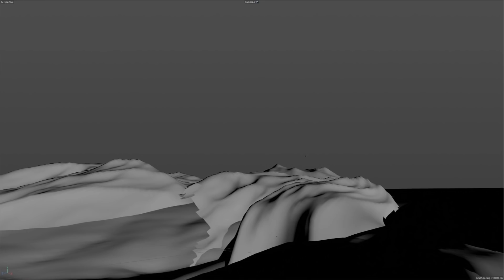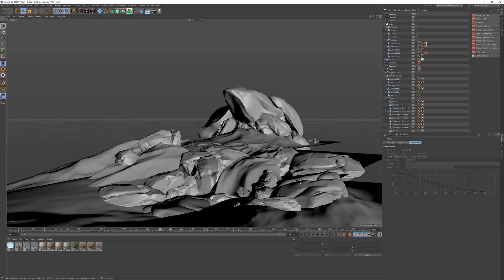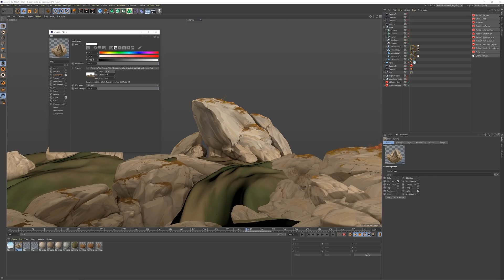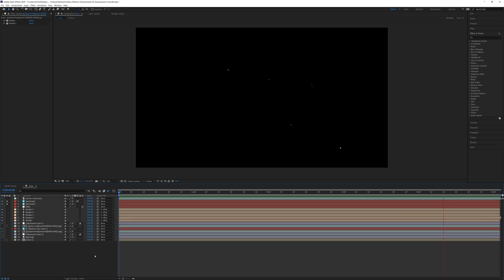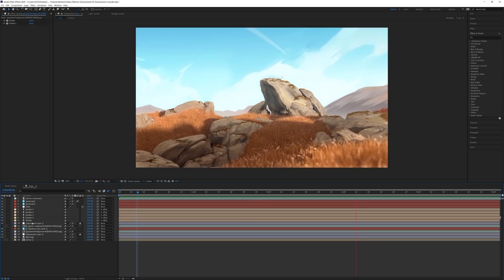2D&3D Combined - Field of Grass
In this video I give you an overview about how I create a 2D looking field of grass in Cinema 4D.  This shot is part of my animated short film that I am currently working on.

Liked what you saw and feel like supporting the channel?

What software am I using?
Photoshop, After Effects, Premiere, Cinema 4D (Currently with Redshift)